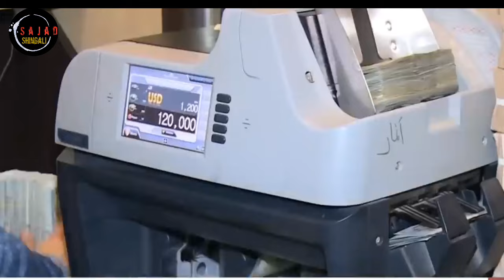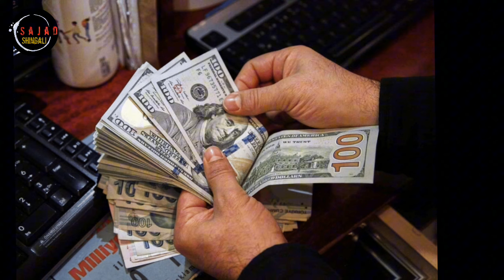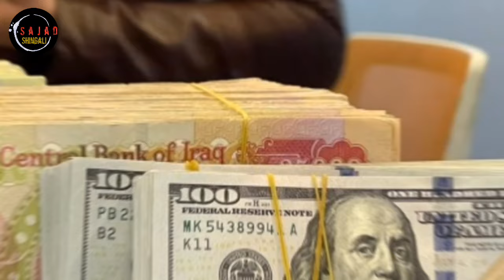عاجل.. انخفاض سعر صرف الدولار إلى 149.000 دينار مع إغلاق البورصة 😲سعر_صرف_الدولار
عاجل.. انخفاض سعر صرف الدولار إلى مئة وتسعة وأربعين ألف مع إغلاق البورصة 😲

شهدت البورصات العراقية اليوم الاثنين (الخامس عشر من تموز ألفين وأربعة وعشرين) إغلاقاً على انخفاض مقارنة بأسعار الافتتاح وأسعار يوم أمس، حيث بلغ سعر الدولار في بورصات بغداد بين مئة وتسعة وأربعين ألف دينار عراقي أو أقل، مقارنة بأسعار الأمس التي تجاوزت مئة وتسعة وأربعين ألفاً ومئتي دينار عراقي لكل مئة دولار.

تأثرت البورصات العراقية بعوامل متعددة أدت إلى تذبذب أسعار الدولار مقابل الدينار العراقي. ويمكن تلخيص أداء البورصات في المدن الرئيسية على النحو التالي:

شهدت بورصات بغداد تبايناً في الأسعار، حيث سجلت بورصة الكفاح مئة وتسعة وأربعين ألف دينار عراقي لكل مئة دولار، بينما سجلت بورصة الحارثية مئة وثمانية وأربعين ألفاً وتسعمئة وخمسين دينار عراقي.

بلغ سعر الدولار في بورصة أربيل مئة وتسعة وأربعين ألفاً ومئتي دينار عراقي لكل مئة دولار.

سجلت بورصة البصرة مئة وثمانية وأربعين ألفاً وتسعمئة دينار عراقي لكل مئة دولار.
بلغ سعر الدولار في بورصة النجف مئة وتسعة وأربعين ألف دينار عراقي لكل مئة دولار.
سجلت بورصة الموصل مئة وتسعة وأربعين ألفاً وثلاثمئة دينار عراقي لكل مئة دولار.
بلغ سعر الدولار في بورصة كركوك مئة وتسعة وأربعين ألفاً وثلاثمئة دينار عراقي لكل مئة دولار.

سجلت بورصة السليمانية مئة وتسعة وأربعين ألفاً وثلاثمئة دينار عراقي لكل مئة دولار.

تتأثر أسعار الصرف في العراق بعوامل اقتصادية وسياسية متعددة، منها:

اولا. السياسات النقدية: تؤثر السياسات النقدية التي يتبناها البنك المركزي العراقي بشكل كبير على أسعار الصرف. على سبيل المثال، قد يؤدي تعديل سعر الفائدة إلى تغيرات في تدفقات رأس المال وبالتالي في أسعار الصرف.
ثانيا. العرض والطلب: يتأثر سعر الدولار مقابل الدينار العراقي بعوامل العرض والطلب في السوق المحلي. قد يؤدي زيادة الطلب على الدولار إلى ارتفاع سعره مقابل الدينار.
ثالثا. الوضع السياسي: يؤثر الاستقرار السياسي في العراق على الثقة في الاقتصاد المحلي، مما ينعكس على أسعار الصرف. الاضطرابات السياسية قد تؤدي إلى تراجع قيمة الدينار.
رابعا. أسعار النفط: باعتبار العراق أحد أكبر منتجي النفط في العالم، فإن أسعار النفط العالمية تؤثر بشكل مباشر على الاقتصاد العراقي، وبالتالي على قيمة الدينار.

وفقاً للخبراء الاقتصاديين، هناك توقعات بأن يواصل الدينار العراقي تذبذبه مقابل الدولار في المستقبل القريب بسبب العوامل التالية:

اولا. التضخم: إذا استمر معدل التضخم في الارتفاع، فقد يؤدي ذلك إلى تراجع قيمة الدينار.
ثانيا. التوترات السياسية: أي تصعيد في التوترات السياسية أو الأمنية قد يؤثر سلباً على الاقتصاد المحلي.
ثالثاً. التغيرات في أسعار النفط: قد تؤدي التقلبات في أسعار النفط العالمية إلى تأثيرات مباشرة على الاقتصاد العراقي، وبالتالي على قيمة الدينار.

يتأثر المواطنون العراقيون بشكل مباشر بانخفاض قيمة الدينار مقابل الدولار، حيث يؤدي ذلك إلى ارتفاع أسعار السلع والخدمات المستوردة. يمكن تلخيص التأثيرات كما يلي:

اولا. زيادة تكلفة المعيشة: يؤدي ارتفاع أسعار السلع المستوردة إلى زيادة تكلفة المعيشة للمواطنين.
ثانيا. تراجع القدرة الشرائية: ينخفض دخل المواطنين بالقيمة الفعلية مما يؤدي إلى تراجع قدرتهم الشرائية.
ثالثا. تأثيرات اجتماعية: قد يؤدي ارتفاع تكلفة المعيشة إلى زيادة الضغوط الاجتماعية والاقتصادية على الأسر العراقية.

يظل الاقتصاد العراقي معرضاً لتحديات متعددة تؤثر على أسعار الصرف واستقرار الدينار مقابل الدولار. يتطلب التعامل مع هذه التحديات اتخاذ سياسات اقتصادية متوازنة وتبني استراتيجيات استثمارية مدروسة لمواجهة التقلبات الاقتصادية.